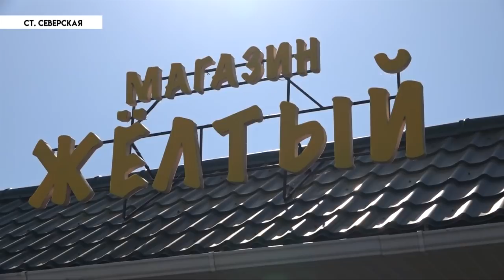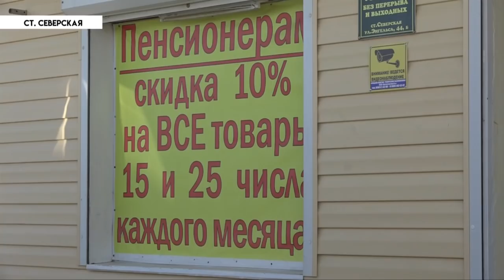Взрыв в колледже города Керчь - Новости Северского района